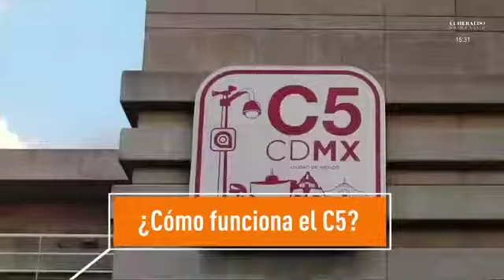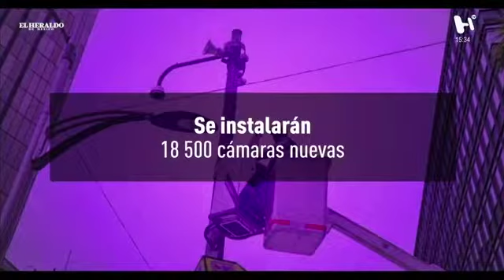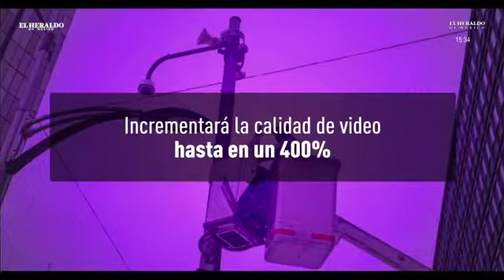Programa de renovación tecnológica del C5, mejorará la seguridad; Juan Manuel García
Juan Manuel García Ortegón, coordinador general del Centro de Comando, Control, Cómputo, Comunicaciones y Contacto Ciudadano de la Ciudad de México (C5) en entrevista para Noticias México.